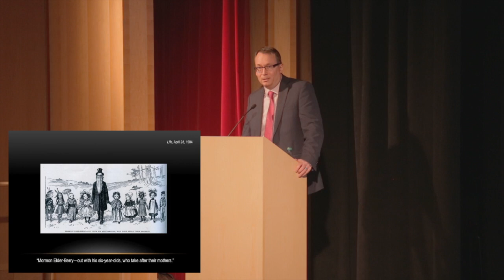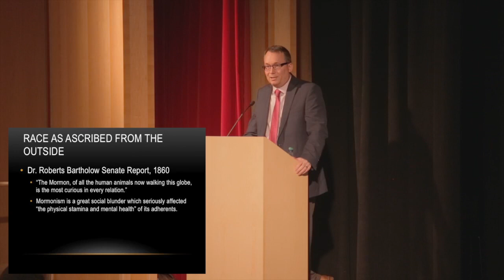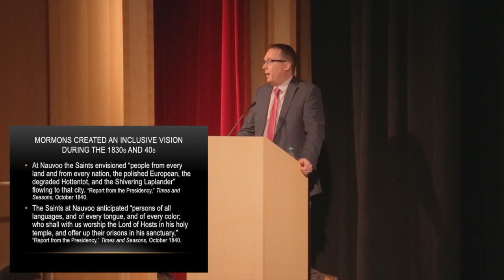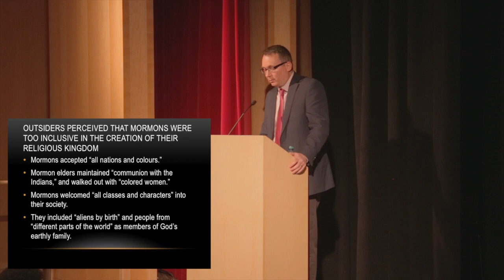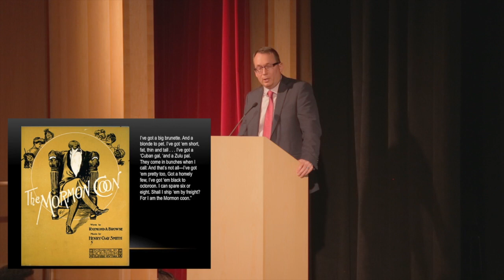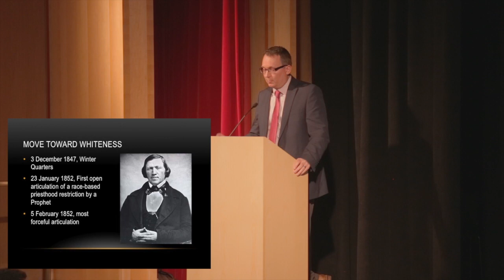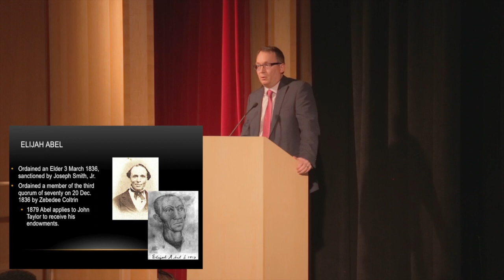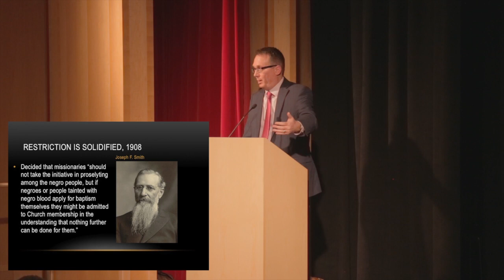Paul Reeve - From Not White Enough to Too White: Rethinking the Mormon Racial Story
W. Paul Reeve, Associate Professor of History at the University of Utah.

Lecture hosted by the Charles Redd Center for Western Studies on 27 January 2016.